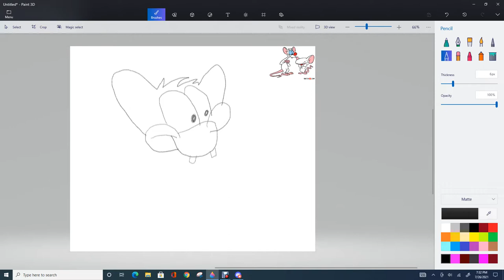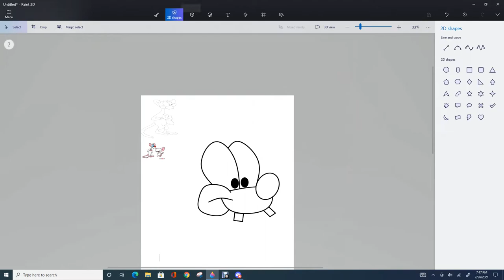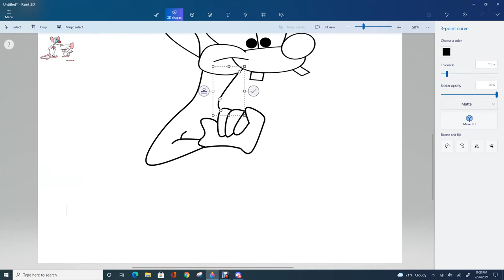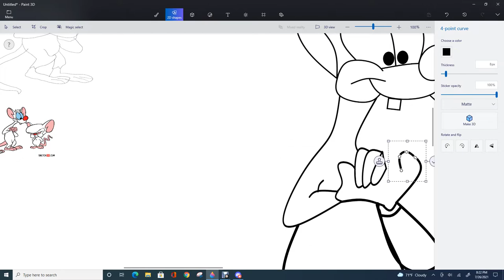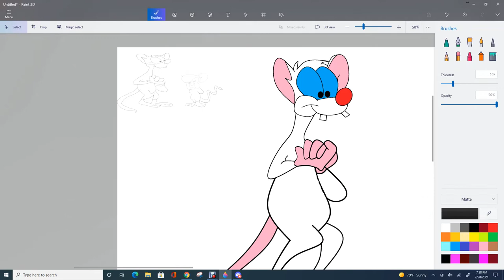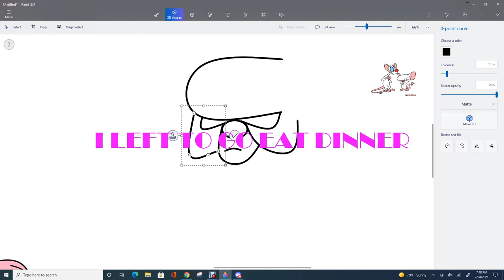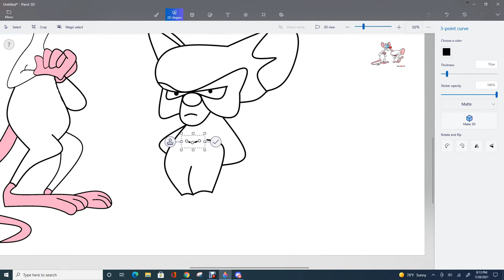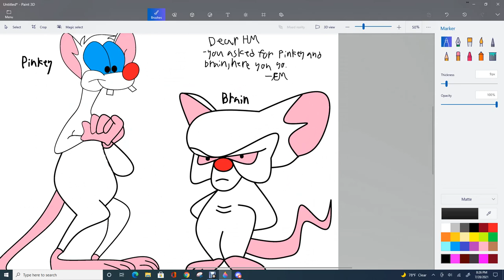(C.T.ANIMATIONS) PINKY AND THE BRAIN SPEED DRAW "NARF"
Well here you go Media, I hope you enjoy
P.S. Some songs were copyrighted so I decided to replace them.